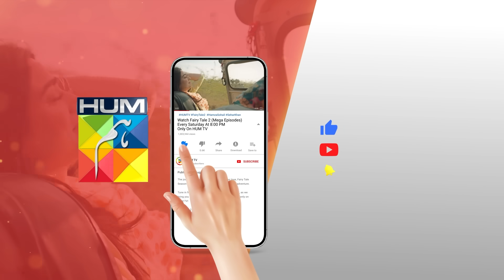Fairy Tale 2 - Mega EP 05 Teaser - 26 Aug, Presented By BrookeBond Supreme, Glow & Lovely, & Sunsilk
CAST:

Sehar Khan
Hamza Sohail
Saleem Sheikh
Adnan Raza Mir
Aena Khan
Salma Hasan
Tehseen Wajahat
Hina Rizvi
Saman Ansari
Amna